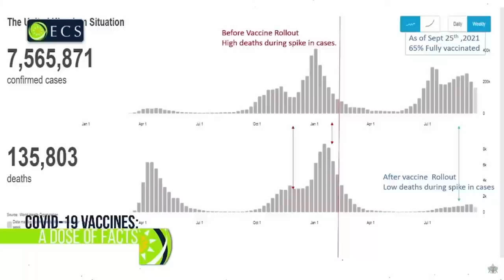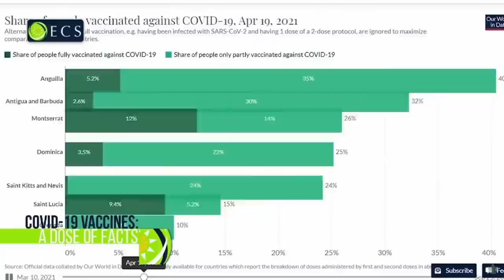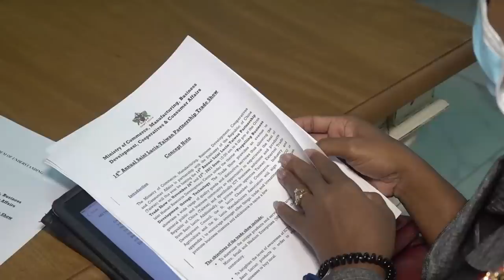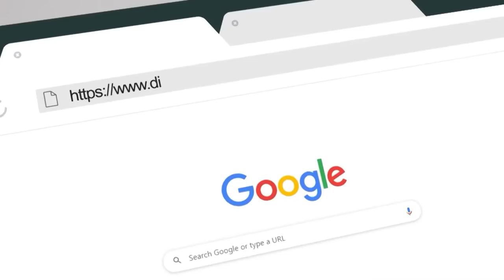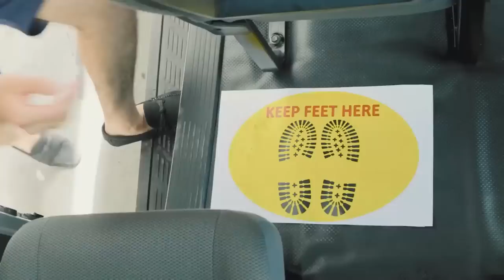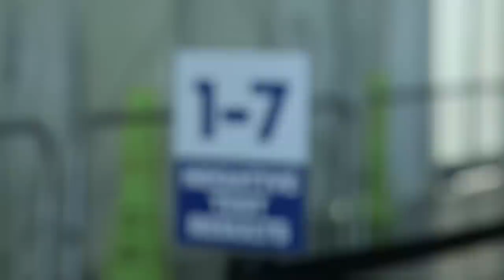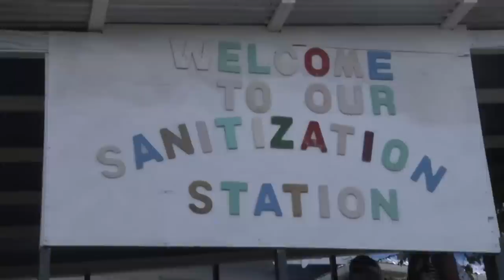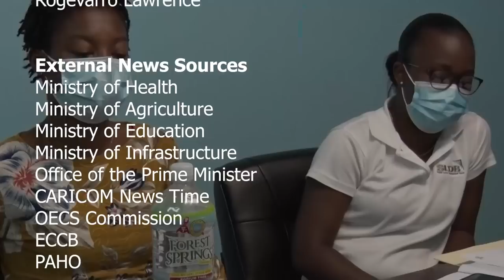NTN NIGHTLY NEWS (Sep. 28, 2021)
In the evening news package:
The Chief Medical Officer renews calls for the public to vaccinate as more cases of Delta variant are recorded in country; preparations for the 14th Annual Saint Lucia-Taiwan Partnership Trade show are being finalized; and the Minister for Youth Development engages the National Youth Council.